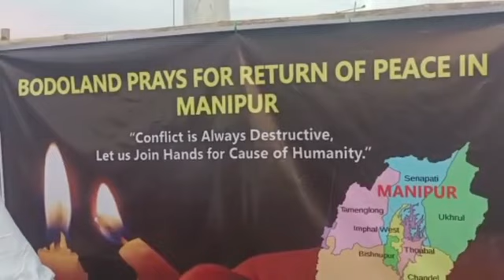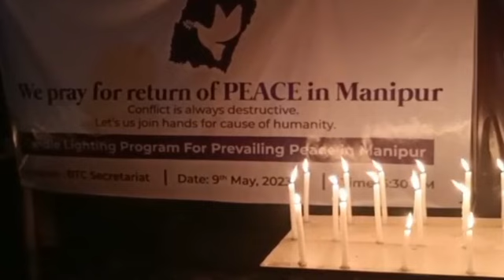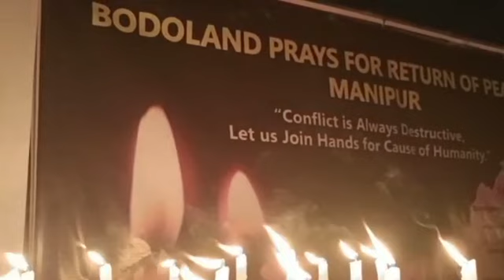BODOLAND PRAYS FOR RETURN OF PEACE IN MANIPUR 🙏🙏🙏🙏🙏